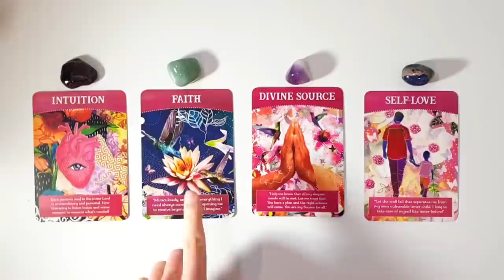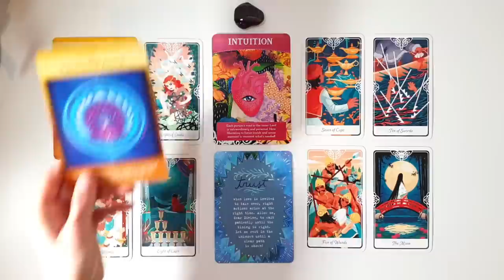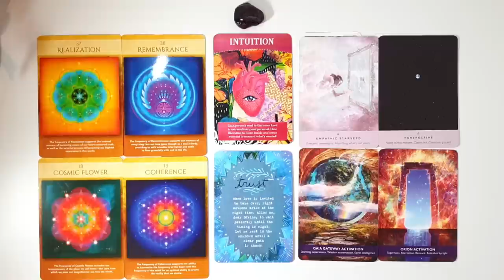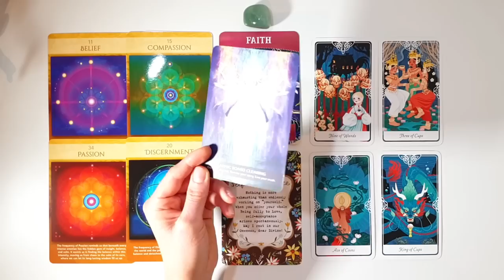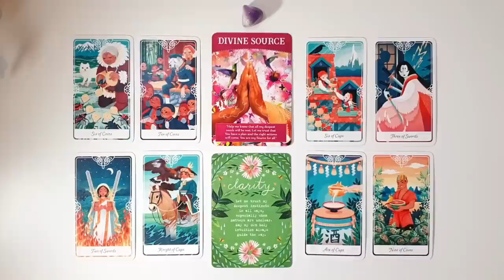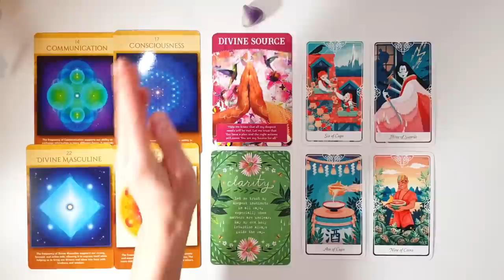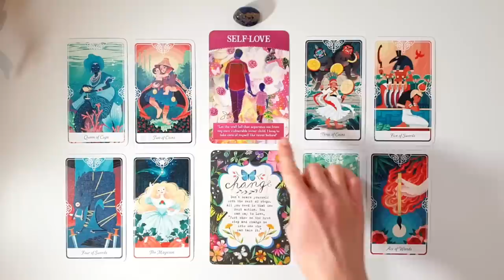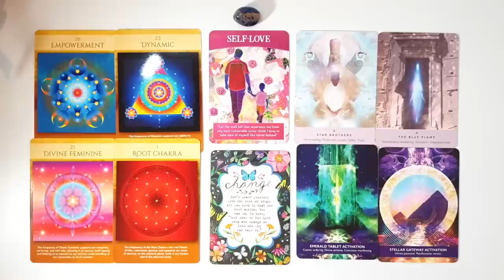PICK A CARD ❤️ Channeled Messages 💫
00:00  -  Pick A Card
00:30 -  Group 1 (Violet Amethyst)
12:00  -  Group 2 (Jade)
22:52  -  Group 3 (Amethyst)
34:07  -  Group 4 (Sodalite)

I am an Intuitive Tarot Reader and Reiki Master seeking to deliver love and guidance through intuitive readings.